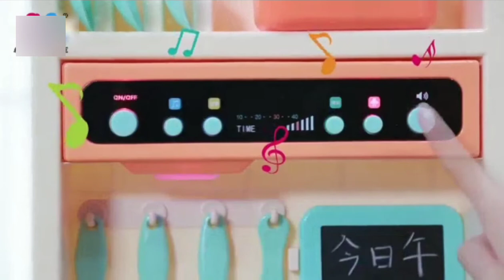Review Simulation Big Size Kitchen Play Set with Music and Spray Mist Kids Toys Pretend